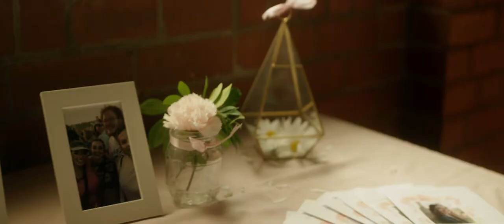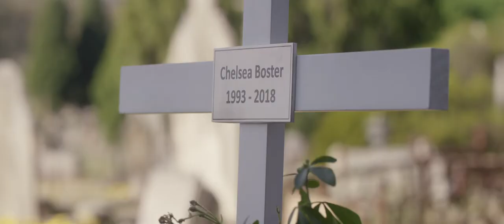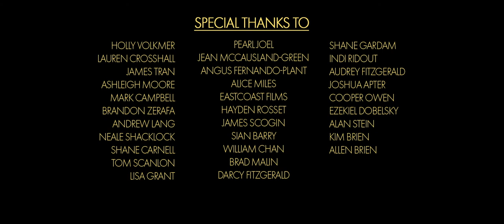You Bet Her Sweet Life I Will